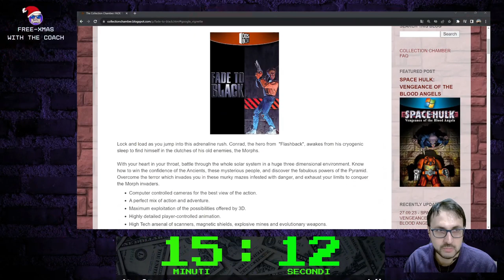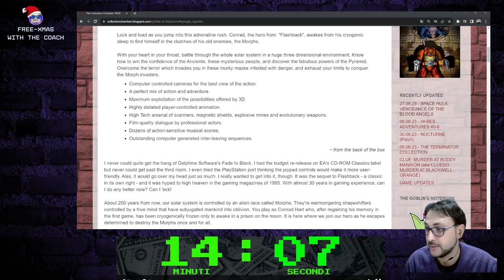Uno sguardo a - Fade to black - FreeXmas with the Coach (23/24)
Cari Adventers, oggi andiamo a vedere un titolo action 3d, uno dei primissimi, precursore pure di Tomb Raider. Signore e signori, ecco a voi Flashback 2... err, volevo dire Fade to Black!

Venite con noi a vedere un sacco di filmatini brutti in cui si muore male e a mirare tramite tastierino numerico, perché sì!

🦹 Segui gli altri Adventers 🦸
- Babich (Commodoro Sixtyforo)    @kenobisboch
- Illy (8 Bit of Christmas)    @Ilarik76
- Ross Wildstar (Amiga Advent Show)  @rosswildstar
- Austindorf (calendario del picchi-avvento)    @austinpunisher
- Mr-Micro    @Mr-Micro
- Il Paul di Gomma    @ilpauldigomma

Seguimi!